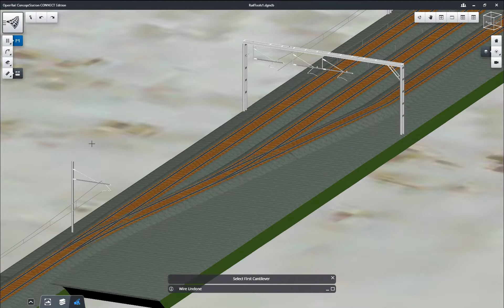Wire Tool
Wire Tool, Bentley OpenRail ConceptStation